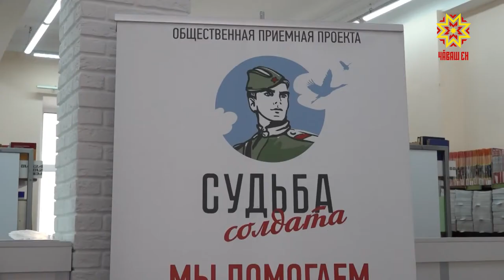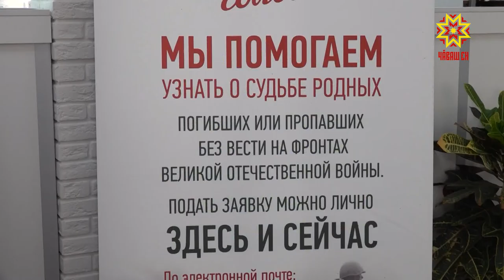В ЧГПУ им. И. Я. Яковлева подвели итоги работы поискового отряда «Память»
В Чувашском государственном педагогическом университете им. И. Я. Яковлева состоялся круглый стол по итогам работы поискового отряда вуза  в рамках Всероссийской «Вахты памяти — 2021». На мероприятии побывала и наша съемочная группа.